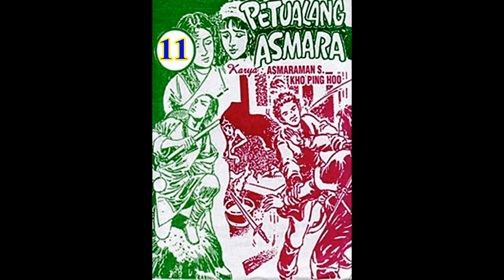Seri Cerita Silat PETUALANG ASMARA JILID 11